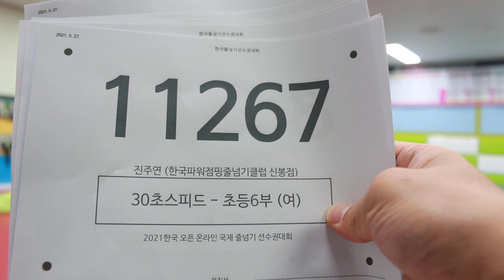2021 한국 오픈 International Jump Rope Chanmpionship 30초 스피드 번갈아뛰기 개인전 초6 진주연